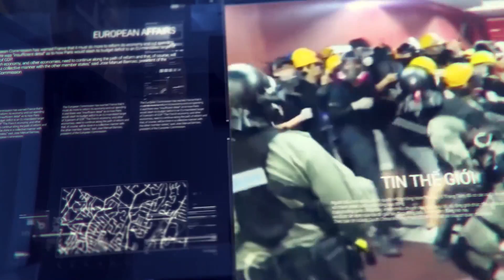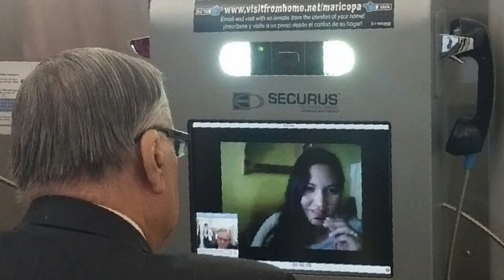Nhiều học sinh trung học tại Hà Nội bị ép vào đường dây bán dâm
Tin trong ngày 15/01/2020
-Tù nhân và thân nhân nói chuyện qua điện thoại hoặc video chat thay vì gặp tận mặt ở nhà tù  New Mexico
-Nổ súng tại trường trung học Bellaire ở Texas
-Công An Hà Nội ‘đổ dầu vào lửa', phát động học tập ba công an chết do ‘rơi xuống hố'